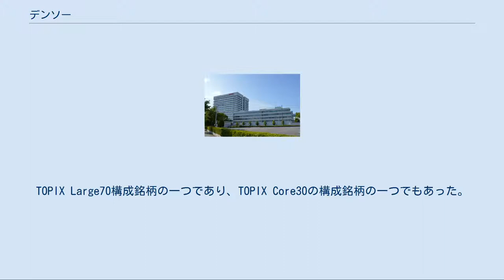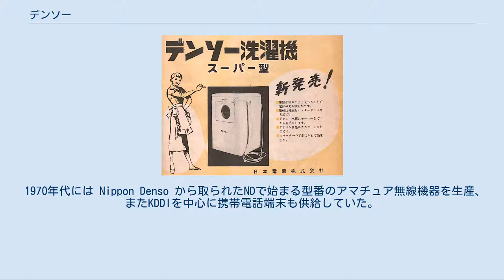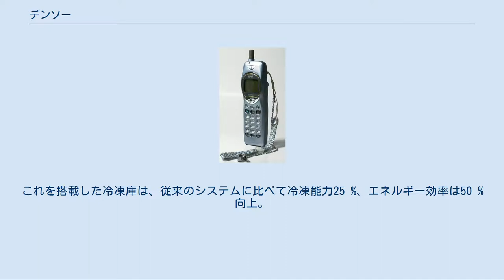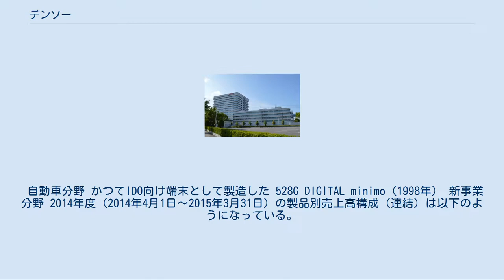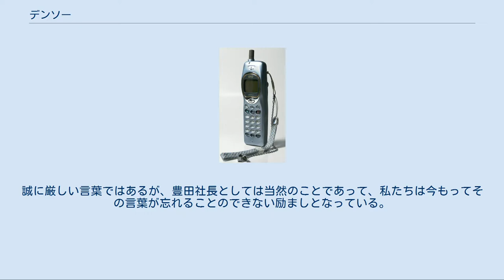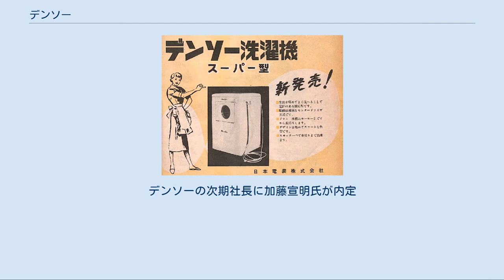デンソー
トヨタ自動車 」 トヨタグループ 」 デンソー 株式会社デンソー（英: DENSO Corporation）は、日本の愛知県刈谷市を本拠におく自動車部品メーカーである。
2009年（平成21年）以来、自動車部品業界では国内最大手である。
TOPIX Large70構成銘柄の一つであり、TOPIX Core30の構成銘柄の一つでもあった。
 前身はトヨタ自動車の開発部門であり、現在もトヨタグループに属している。
 1949年（昭和24年）に日本電装株式会社として創業以来、トヨタ自動車を中心に自動車用電装部品を拡販し、現在では世界の主要なカーメーカーに幅広い製品を供給するメガサプライヤーである。
36カ国に拠点を置き、従業員数は約15万人、売上高は2018年（平成30年）3月時点で約5兆円である。
自動車部品業界では、独ボッシュ、独コンチネンタルに次いで世界第3位。
 主な製品は自動車の熱機器関連、エンジン関連（各種センサ、ECU、燃料噴射装置、点火装置、噴射ポンプ、コモンレールシステム）、電気機器関連、電子機器関連、ITS関連である。
自動車部品を広範囲に扱っているが、センサ技術を応用した産業用無人航空機（ヒロボーが機体開発に協力したドローン）分野にも参入した。
 また近年、バイオ分野やヘルスケア分野、情報分野、製品としてはワインセーバーや基礎化粧品など、様々な取り組みもしている。
 1970年代には Nippon Denso から取られたNDで始まる型番のアマチュア無線機器を生産、またKDDIを中心に携帯電話端末も供給していた。
2007年（平成19年）まで細々とではあるがNTTドコモの自動車電話「デジタル・カーホン」を生産していた。
 携帯電話にURIなどを転送する際に使われる、QRコードの開発を行ったのも同社である。
QRコードは同社の子会社である株式会社デンソーウェーブの登録商標である。
 CO2冷媒ヒートポンプ給湯器「エコキュート」は同社と電力中央研究所、東京電力が共同開発した技術である。
CO2冷媒カーエアコンの開発技術を生かして製品試作段階から深くかかわっている。
現在もコロナ向けエコキュートのOEM生産を行っている。
 「エジェクタサイクル」を世界で初めて実用化に成功させた。
これを搭載した冷凍庫は、従来のシステムに比べて冷凍能力25 %、エネルギー効率は50 %向上。
運転時の動力は33 %低減し、年間の消費電力を60 %も低減可能にする。
電流を細かく制御することで産業装置から家電製品にまで革命を起こした「インバータ」以来の大発明と言われる。
 なお、埼玉県に本社を持つ日本電装とは旧社名が同じであるが、両者の間で資本・提携関係は一切ない。
 歴代社長は創業以来一貫して生え抜き社員が就任しており、同族会社が多いトヨタグループの中では異例の企業である。
 自動車分野 かつてIDO向け端末として製造した 528G DIGITAL minimo（1998年） 新事業分野 2014年度（2014年4月1日〜2015年3月31日）の製品別売上高構成（連結）は以下のようになっている。
 デンソー製のドラム式洗濯機の広告（1954年） 初代社長林虎雄はデンソー独立時について下記のように述べており、そのためトヨタグループのなかでも独立色が強くなっている。
 引き継ぎをしてみるとトヨタ自動車への借金が一億四千万円ぐらいある。
僕の腹ではこの借金は、無期限のある時払いと軽く考えていたところ、豊田喜一郎社長は「この借金は電装にやったのではない、貸したのだから、そのことを忘れないように」と一本クギを刺され、なおその上に「社会的信用は何もないのだからトヨタの信用でやる限りはトヨタの信用を食いつぶしてもらっては困る。また、社名にトヨタを使うことも遠慮してもらいたい」と厳命された。
誠に厳しい言葉ではあるが、豊田社長としては当然のことであって、私たちは今もってその言葉が忘れることのできない励ましとなっている。
そこで私はこれは容易ならぬ立場に立ったと思ったが、それだけにまた決心もいよいよ強固になった。
 — デンソー十五年史 現在 ※2011年10月から約1年間は「志村&所の戦うお正月」などのスペシャル番組のみであった。
また、2020年4月から全国ネットの...